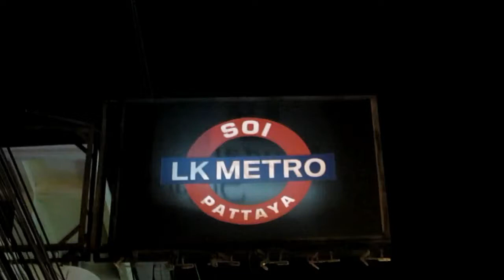Pattaya Soi LK Metro - Soi Buakhao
Spaziergang durch die Soi LK Metro.
Walk through the Soi LK Metro.
เดินผ่าน ซอย แอลเค เมโทร